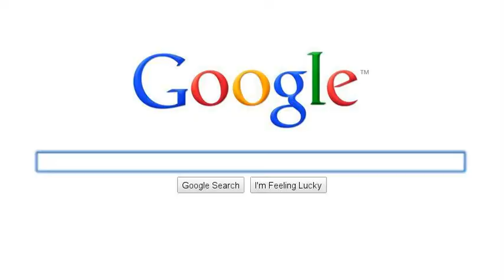whatch it !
1 more :P